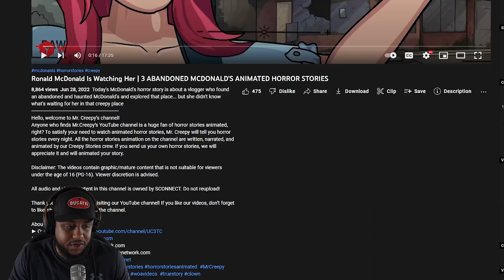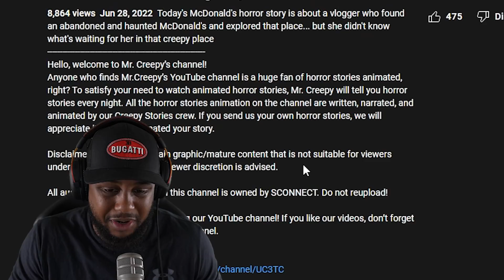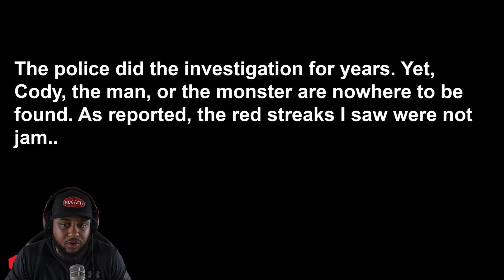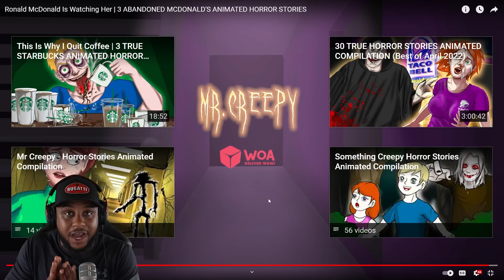3 Abandoned McDonald's Stories You Should NOT Watch! (CREEPY)